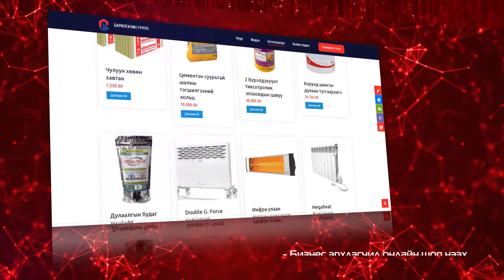barilga.mn сайт шинэчлэгдлээ